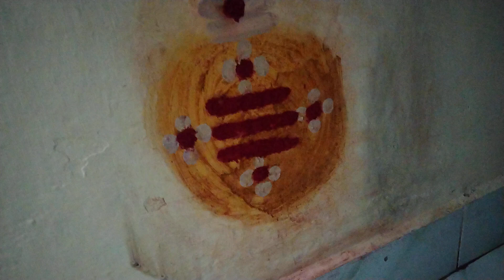poojai araiya azhagaga vaikka..